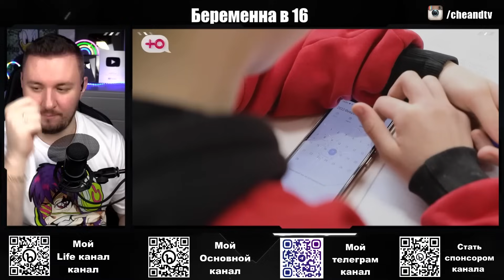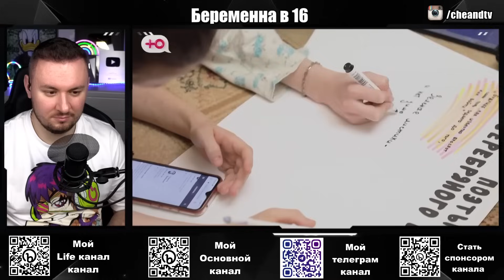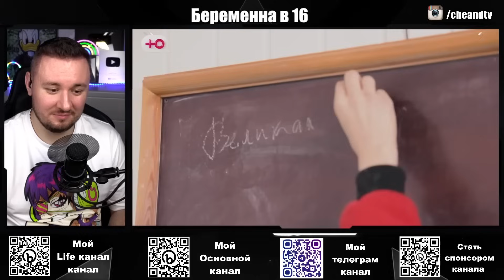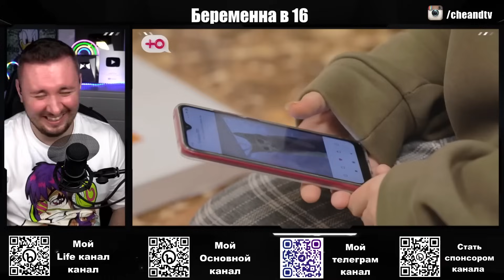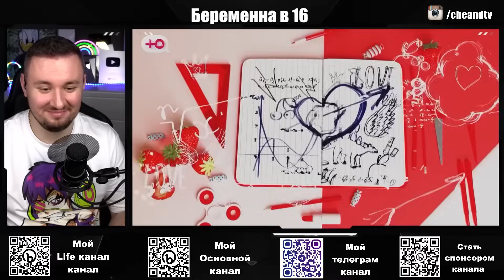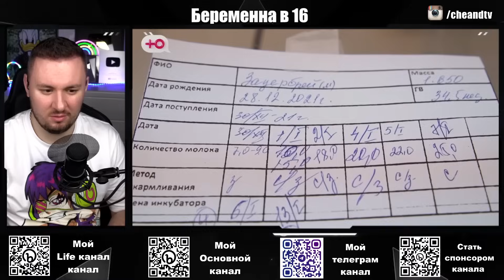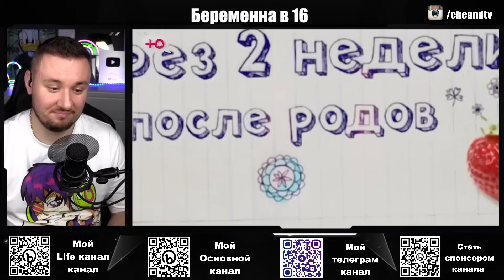БЕРЕМЕННА В 16 ► Наташа из Краснотурьинска